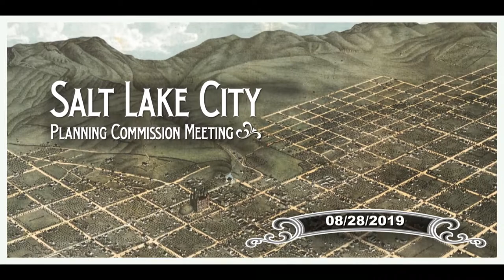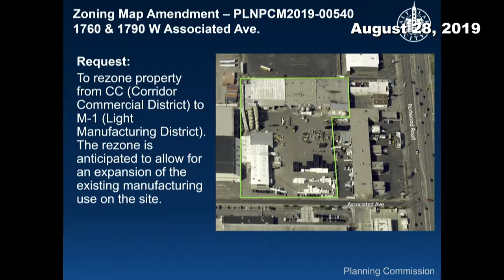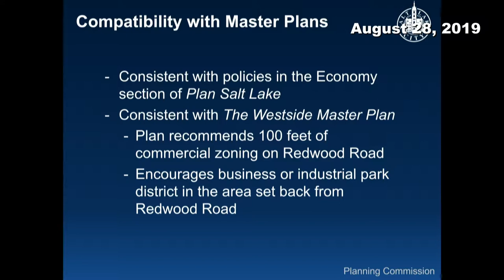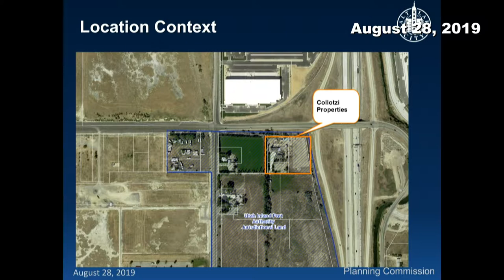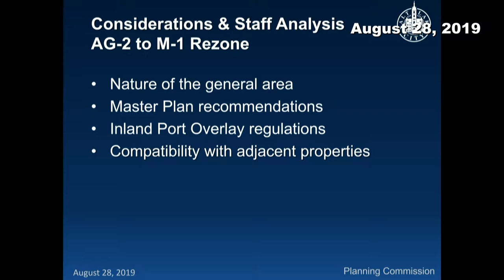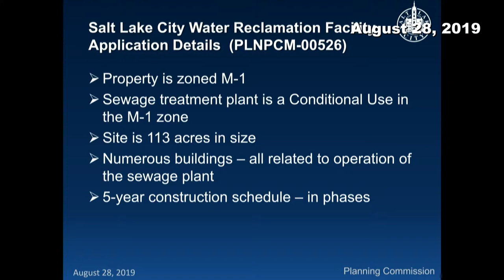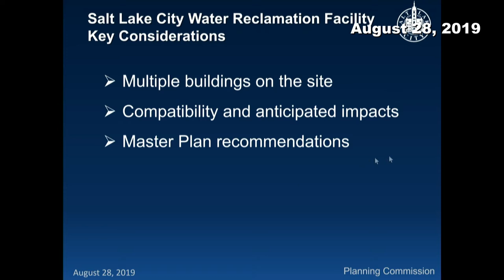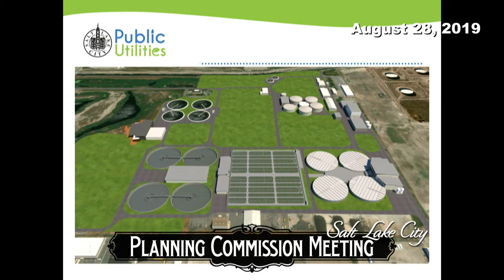Planning Commission Meeting - August 28, 2019